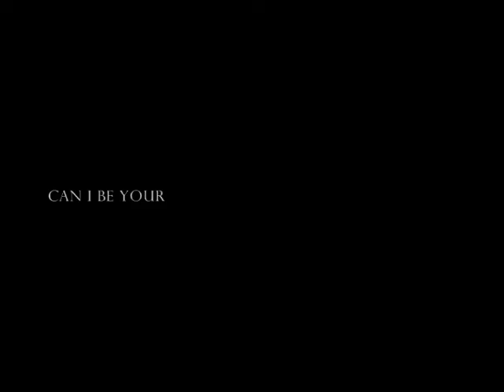[Mmv] Memory ◕‿◕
OMGOSHHHH. IM DONEEEEEEE. YAAAAYYYYY. I think this is one of the "best" mmv's ive made so far.. well maybe not BEST but i tried (: I hope you guys LIKED IT!! So uh. It may have been sucky and mayb the storyline too. If it doesnt make sense to you. Sorry. :P HERES THE STORYLINE~
--Story Line--
Well theres the girl and the guy. The guy breaks up with the girl and then Theres flash back of the memories. (title of the song:3)  Then one day the boy suddenly sees the girl and just takes a random girl and acted friendly with her to show the girl that he doesnt like her any more. The girl sees it and gets very hurt. After the girl couldnt take it anymore so she decides to suicide. (i dont know why i made her do that) But there RANDOM strangers, a mom and her daughter, comes along and sees her and they say aloud "Theres a girl on the roof" So the boy was just walking by and heard that and looked. He recognized that the girl was his ex so he runs and grabs her and she doesnt die. They both go back to normal.
The end.